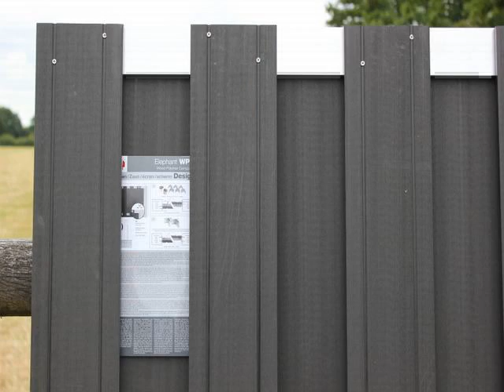add a outdoor security garden fence